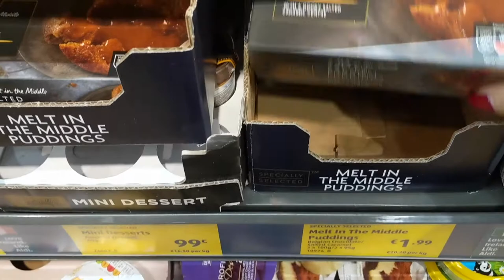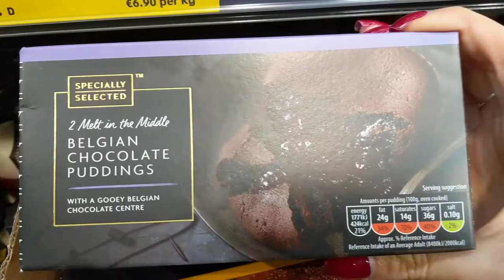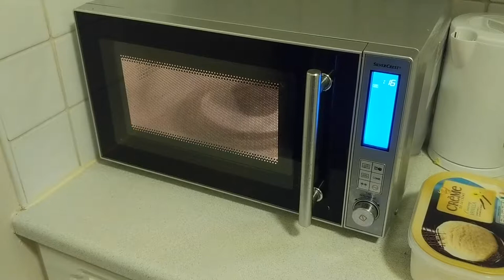A RECEITA MAIS FACIL DO MUNDO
eu duvido que voce conheça uma receita mais rápida e mais fácil que essa! hahahhahaha

Deixa aí nos comentários!

Meu amigo Jimmy esta no desafio tbem:

YouTube.com/jimmyanthony